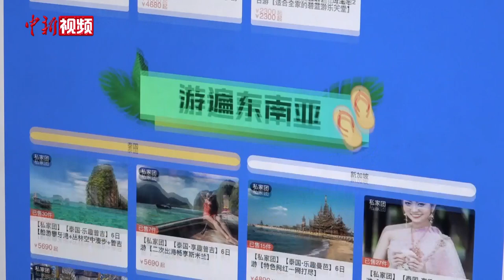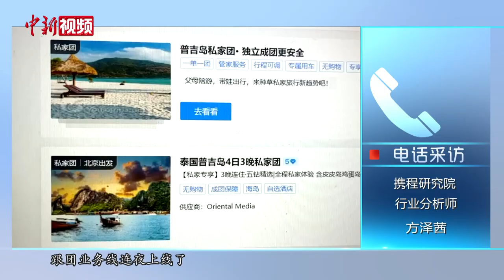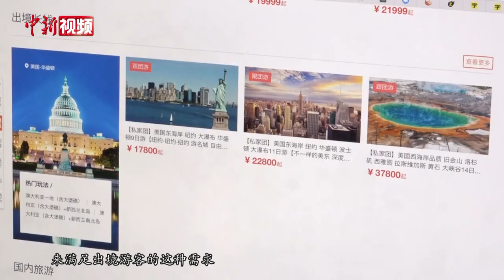出境团队游重启在即 旅游企业“整装待发”迎接复苏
日前，文化和旅游部发布通知，从2月6日起，试点恢复中国旅行社及在线旅游企业经营中国公民赴有关国家出境团队旅游和“机票+酒店”业务。出境团队游重启在即，多家旅游企业公布了出境游的首发团计划，泰国成为热门目的地。